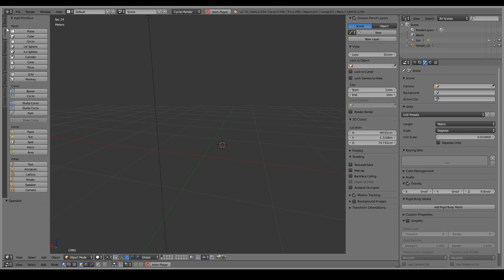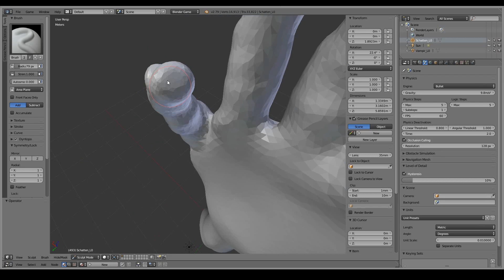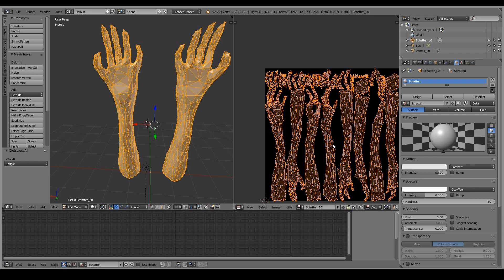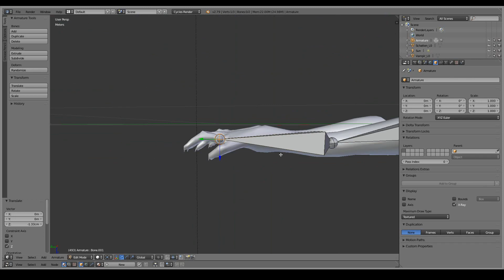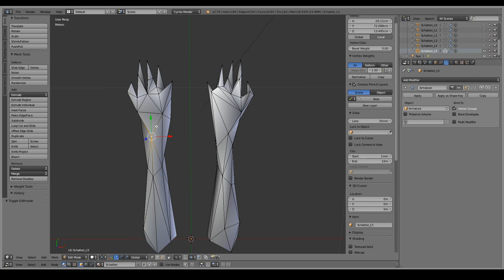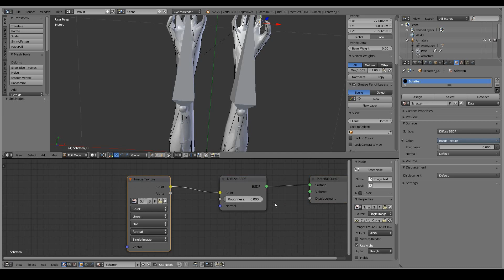Incubus Speed Build Part 6 | Shadow Hands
Hi. This is a Speed Build for my third Part of four Halloween-Darkrides. I´ve got a request that I should show the Building Part again an here is it.
I´ve also made a Vote what the Theme of this one should be. "Nightmare" won.
 It´s time to try something new once again.